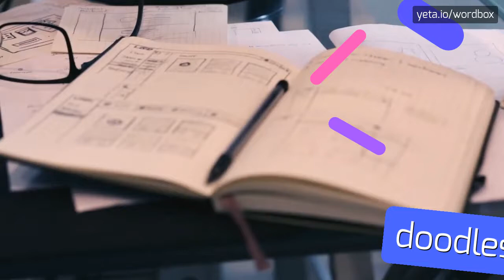SOBBA - HOW TO PRONOUNCE IT!?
Watch how to say and pronounce "sobba"!